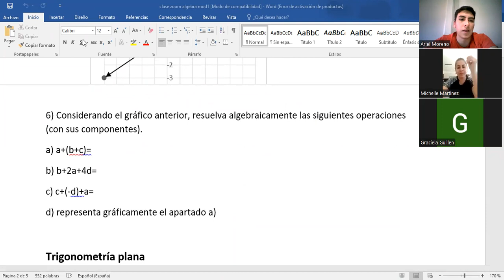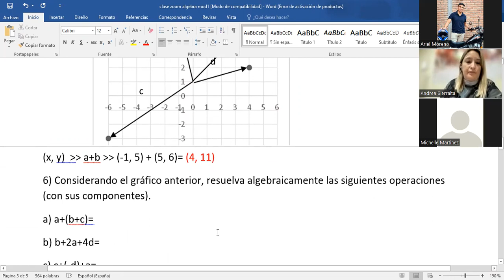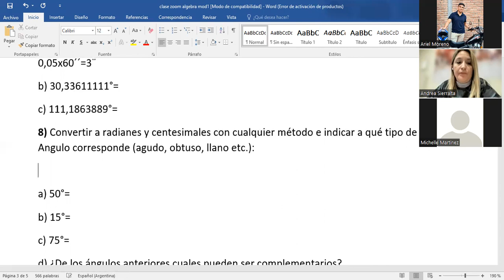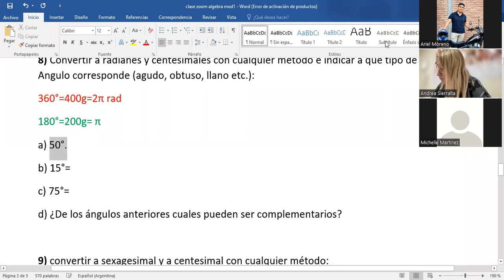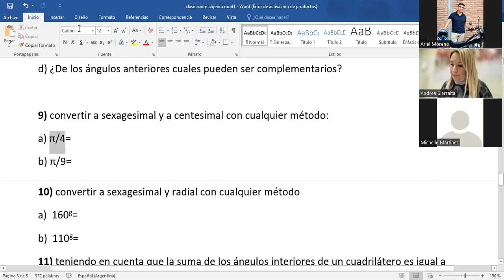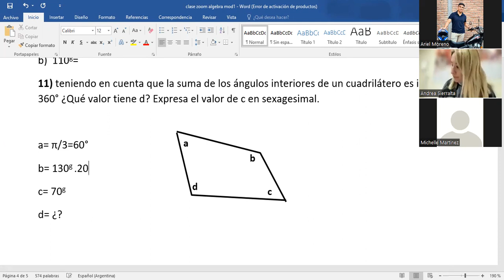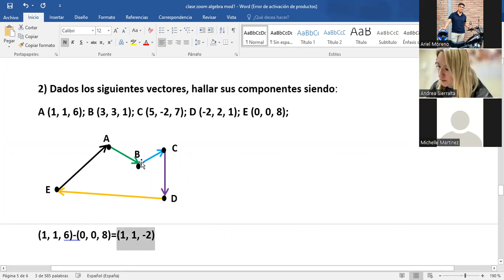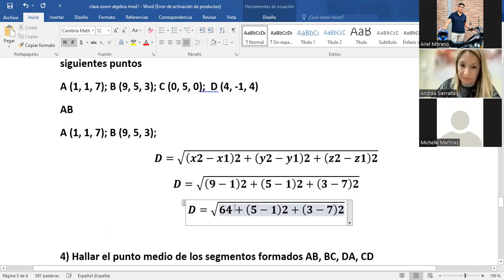Algebra - Óptica y Contactología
CLASE ZOOM ALGEBRA MODULO 1